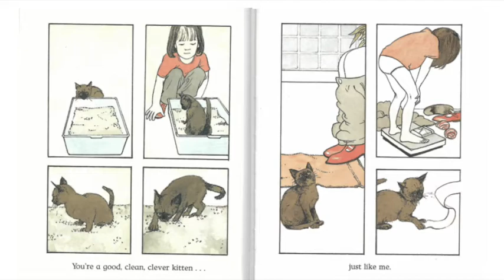Kitten Day | Jan Ormerod 🐈🐱| ReadAloud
New story! 📘
Kitten Day
Jan Ormerod 🐈🐱